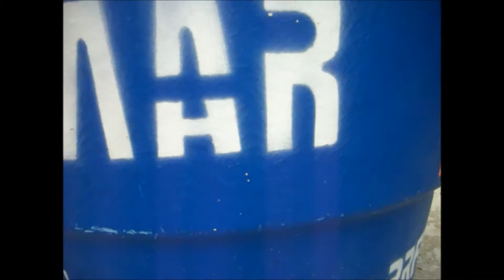Caixas d´agua colocação